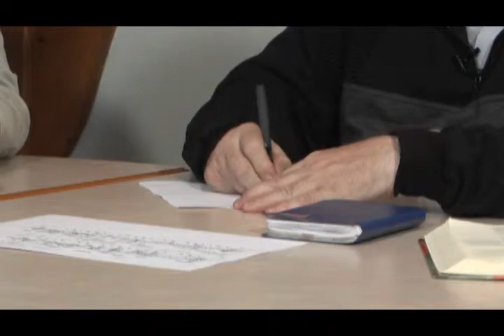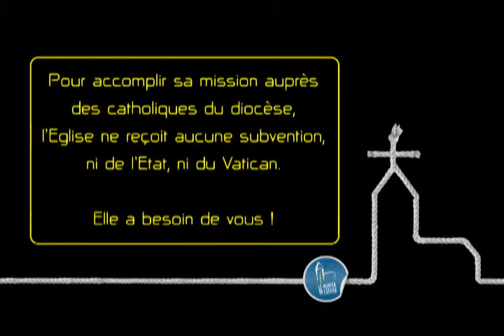Denier de l'Eglise 2011, Diocèse de Valence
La collecte du Denier, lancée le 17 AVRIL 2011, le jour des Rameaux, permet de couvrir les traitements et les salaires des personnes au service du diocèse de Valence. C'est la principale ressource de notre Eglise de la Drôme.